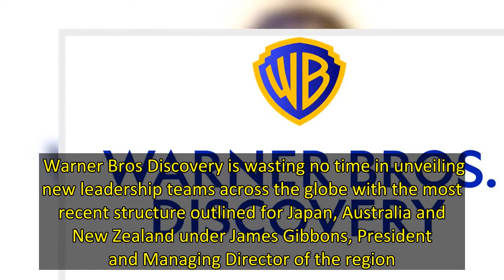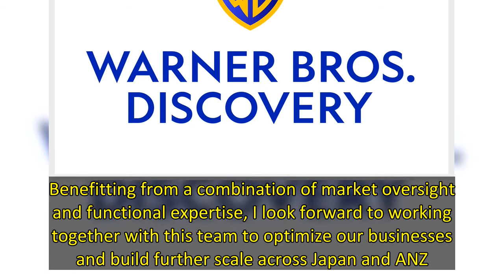Warner Bros Discovery Confirms Japan, Australia, New Zealand Teams Under James Gibbons